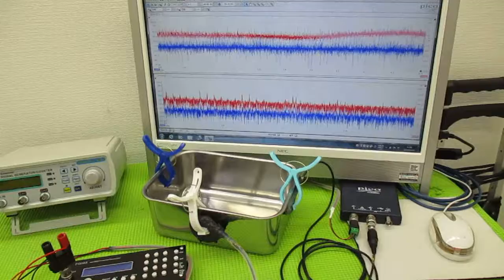メガヘルツの超音波発振制御プローブを利用した実験動画 ultrasonic-labo